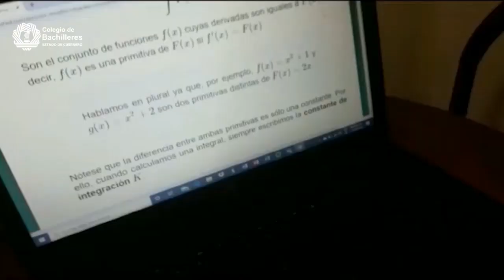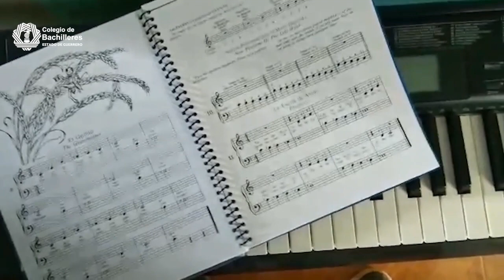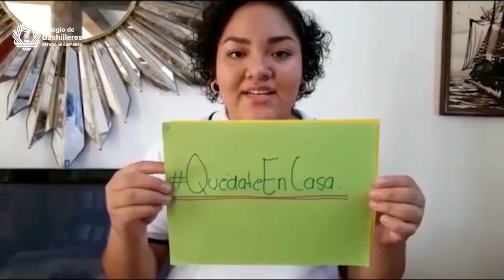QuedateEnCasa Plantel 4#Taxco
JovenesEnCasa BachilleresEnCasa Alumnos del Colegio de Bachilleres Plantel 4 Taxco como parte de las actividades para el desarrollo de sus HabilidadesSocioemocionales, recomiendan que hacer para aprovechar mejor el tiempo en casa y respetar las medidas de SusanaDistancia y QuedateEnCasa para evitar la propagación del CoronaVirus COVID19, conforme ha pedido el Gobernador Lic. Héctor Astudillo Flores, y en nuestra institución el Director General Mtro. Fermín Alvarado Arroyo.